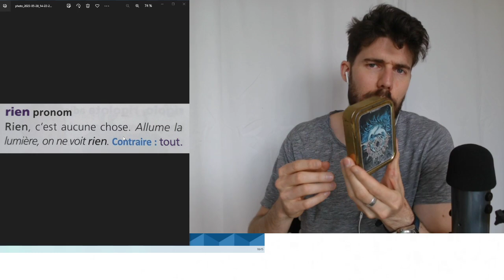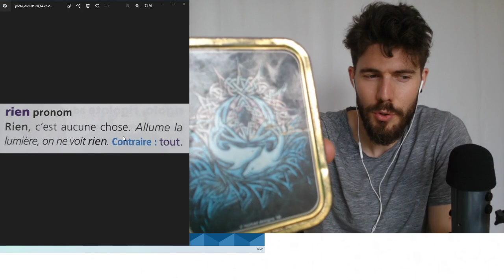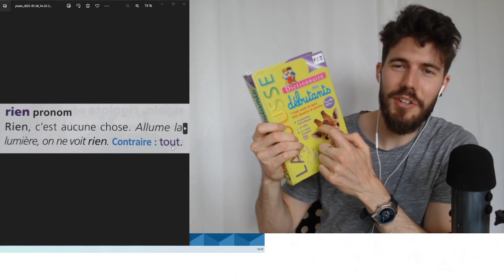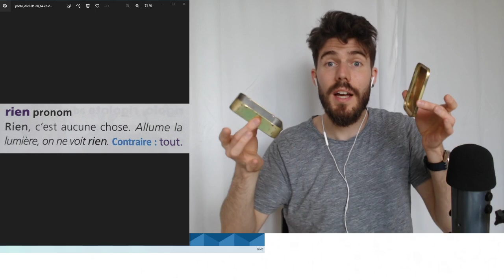rien 🕳️ - ONE WORD INPUT #18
Cheers!